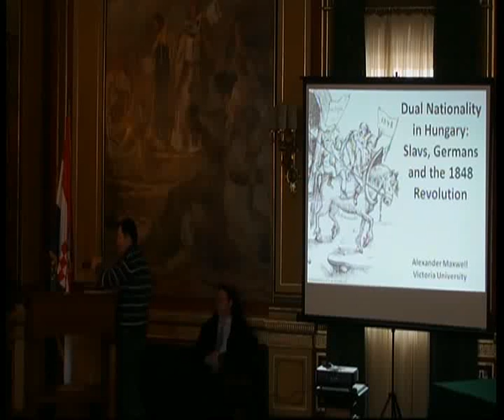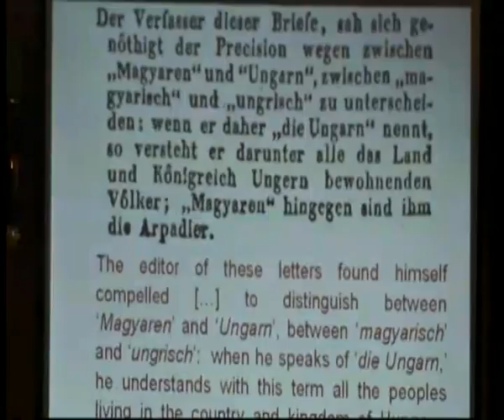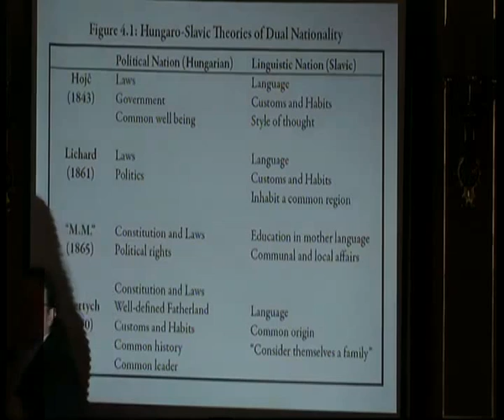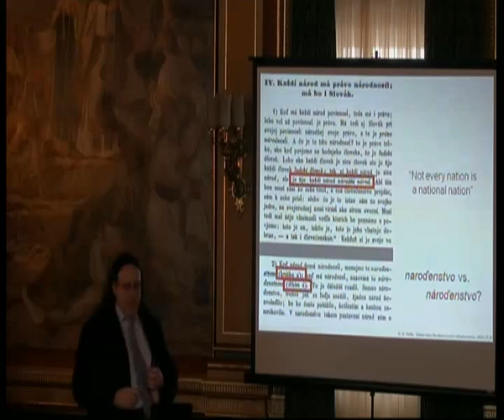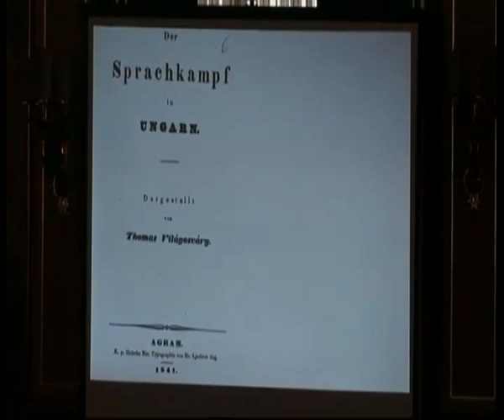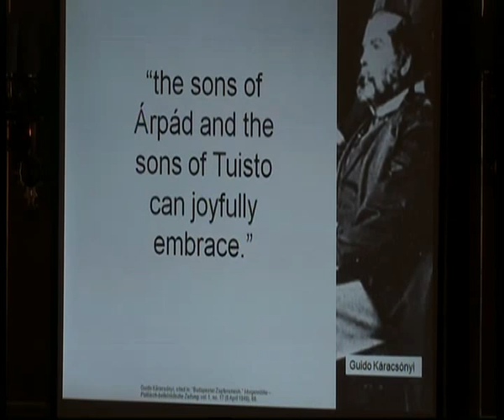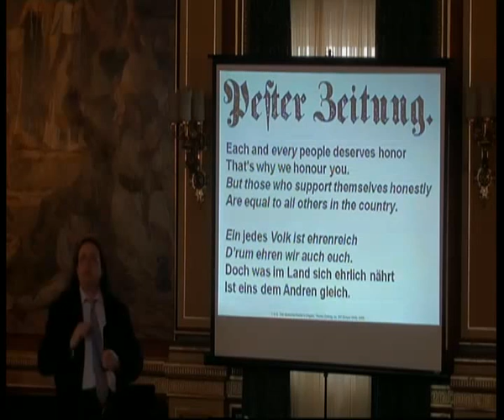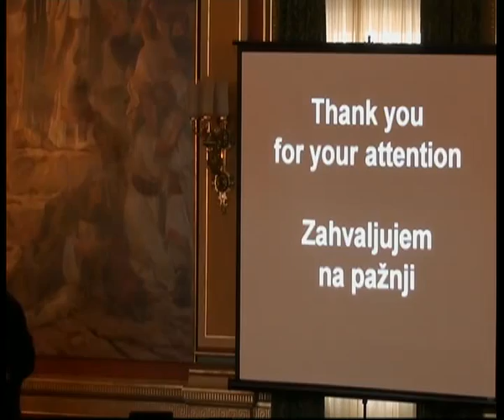Dual nationality in Hungary: Slavs, Germans in the 1848 Revolution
Javno predavanje dr. Alexander Maxwell (University Victoria, Wellington, New Zealad) "Dual nationality in Hungary: Slavs, Germans in the 1848 Revolution" održano 29. siječnja 2014. u Zlatnoj dvorani Hrvatskog instituta za povijest